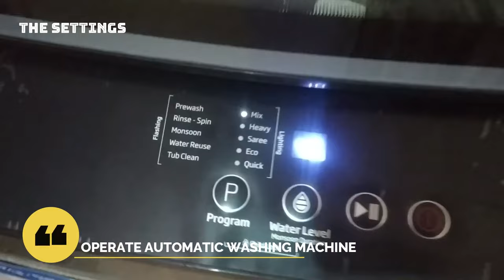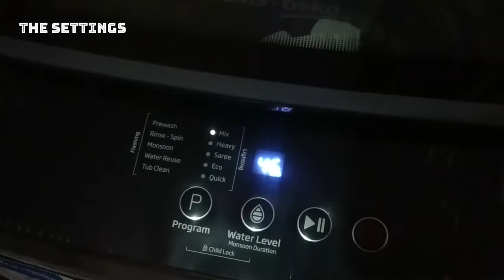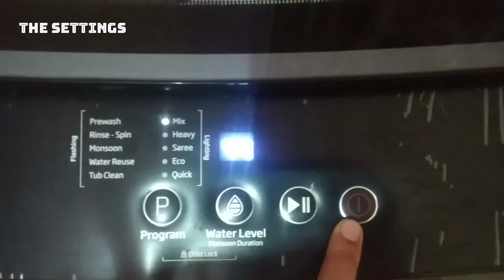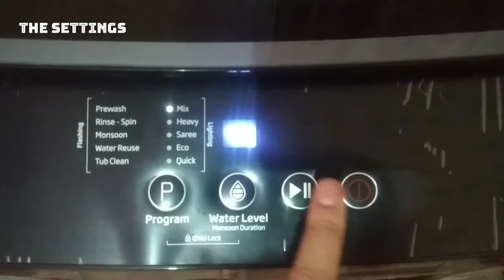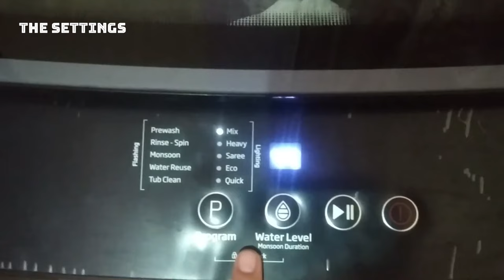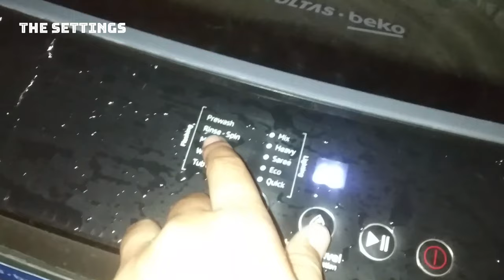automatic Washing machine kaise chalaye Voltas Beko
Hope it worked for you.

In this video, i explained about automatic washing machine, how to operate automatic washing machine,  automatic washing machine how to use in hindi, fully automatic washing machine, how to use automatic washing machine, automatic washing machine ka pipe kese lagaye, etc.